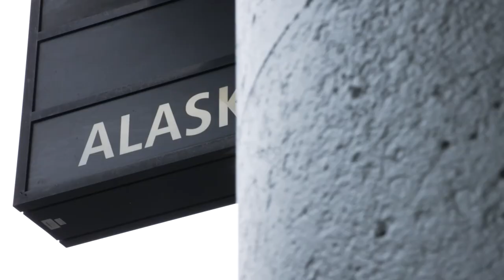Karson Kuhlman Arrives to Seattle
Seattle Kraken forward Karson Kuhlman arrives to Seattle and is picked up by his friend and, once again, teammate Carson Soucy.